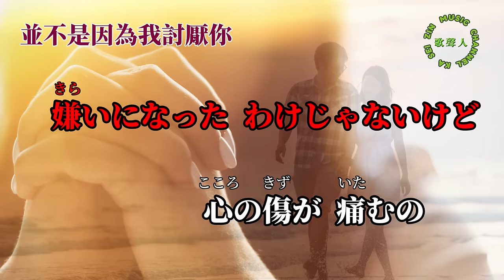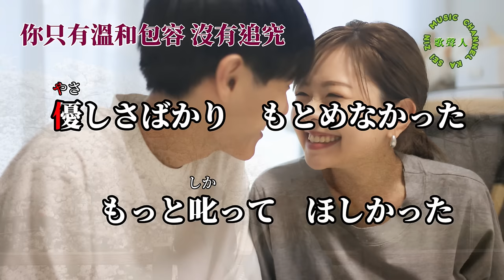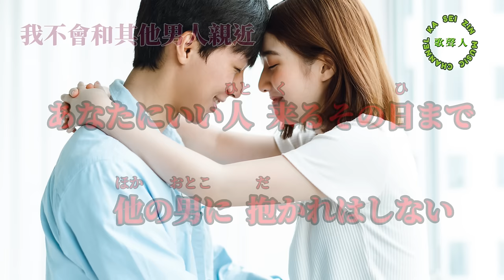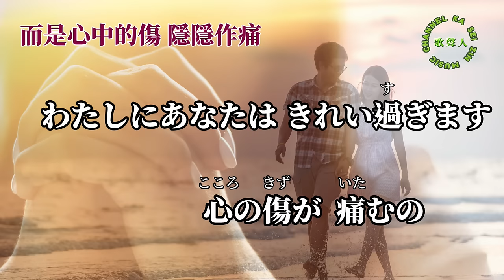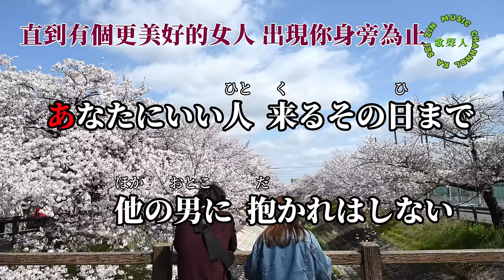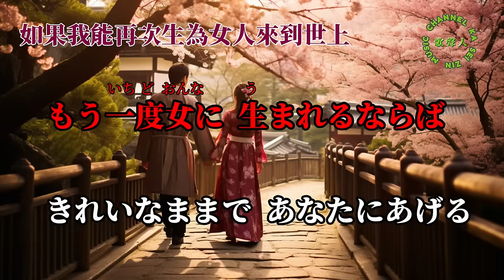【日語導唱】忘れてほしい(希望你忘了我)漢譯+注音+卡拉OK(カラオケ) /(華語-原諒我吧 心上人) -演唱: 華Hana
✽✽ 忘れてほしい/原諒我吧 心上人
原唱：渥美二郎
作詞：遠藤実
作曲：遠藤実
0:00 日語人聲導唱
3:46 卡拉OK(カラオケ)
演唱：華Hana
影片製作：MoMo
中譯：YuYu

發行年：1979年06月